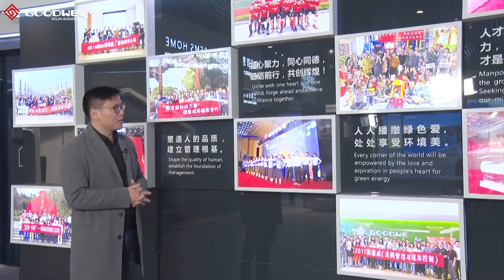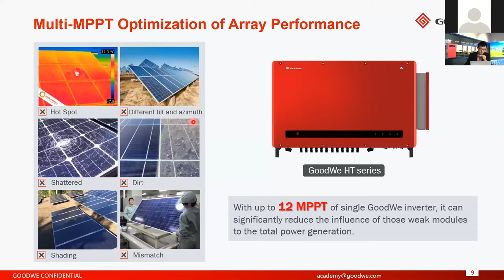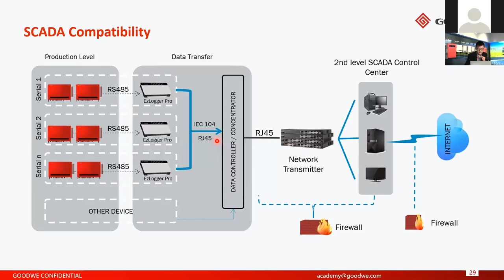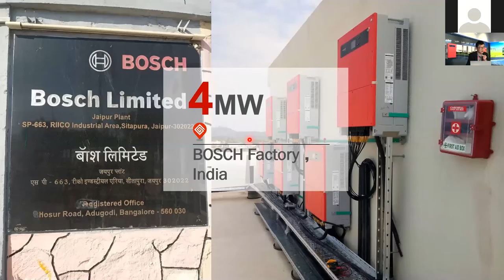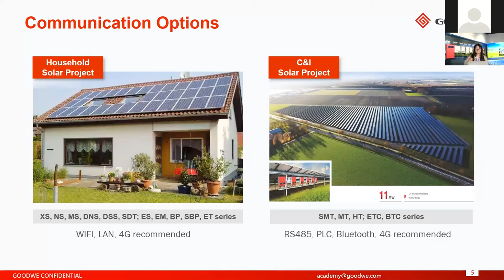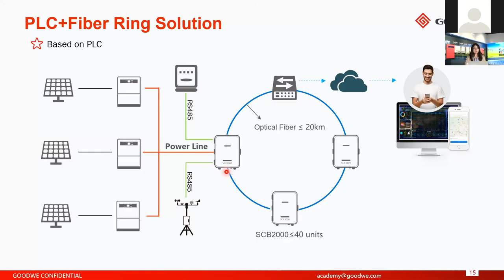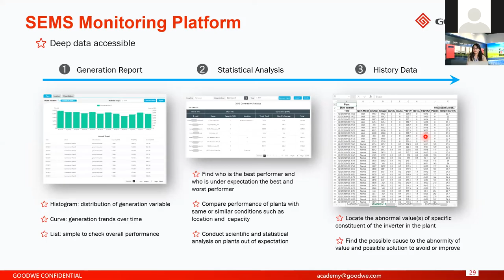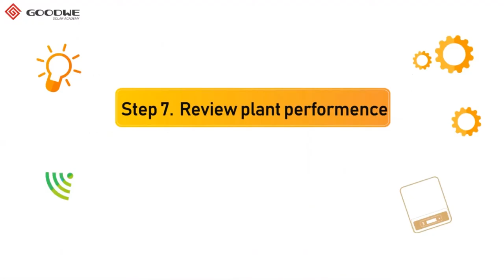20200413 GoodWe Webinar for India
1. GoodWe Products Roadmap
2. GoodWe C&I Solution
3. GoodWe Monitoring Solution
4. Lucky draw